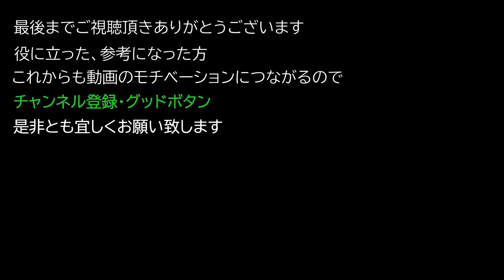【サイバーパンク2077 PC/PS4版】レア アイコニック パワースナイパーライフル 『SPT32 グラード OVER WATCH』の入手方法【Cyberpunk 2077】